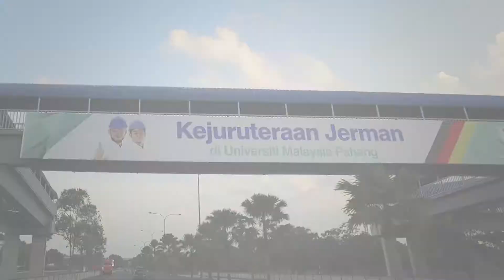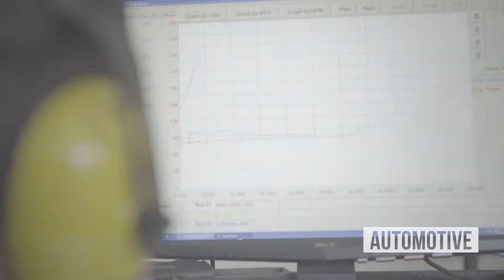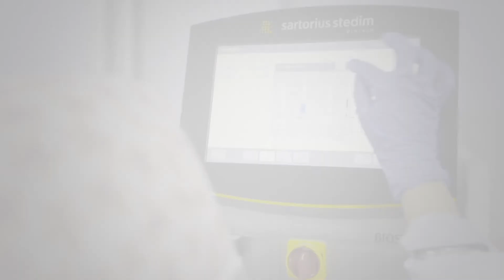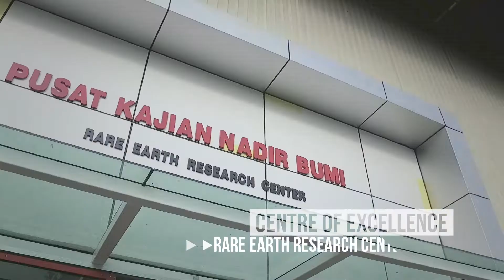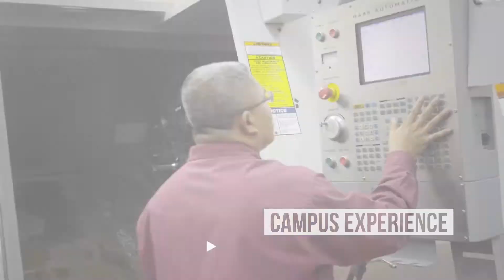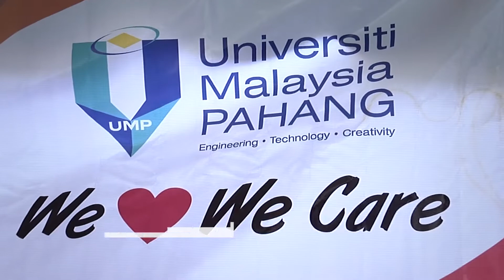We are Universiti Malaysia Pahang (UMP), Video Cooperate for UMP Profile 2017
Video Cooperate for UMP Profile 2017, Universiti Malaysia Pahang (UMP).

German Academic and Career Centre (GACC)

Thanks
M.M.Noor